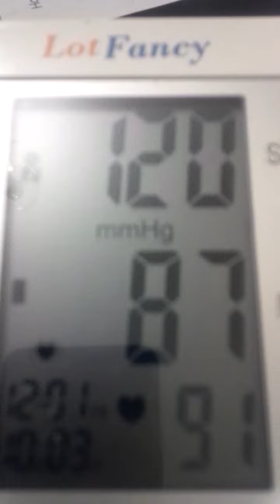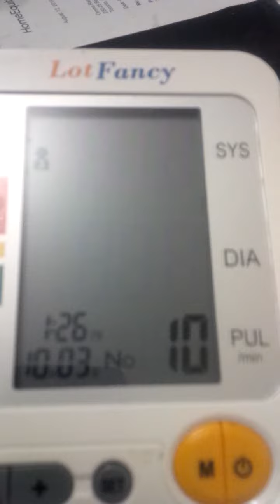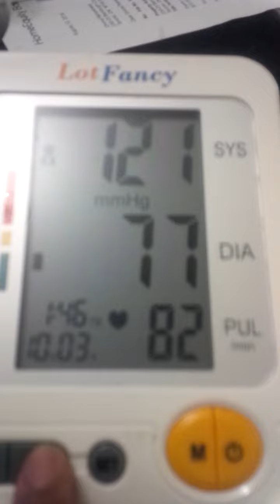BLOOD PRESSURE READINGS WHEN POWER IS TURNED UP CONSTANTLY